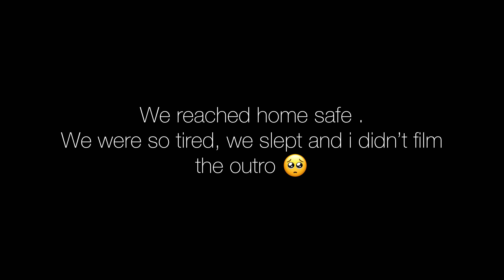KARJAT STAYCATION VLOG | MVLOGS | MEGHNA ROW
Hello !!
Here's my first vlog ever. This was our first staycation with Simba at Ninad Farmstay in Karjat. I hope you guys like it, do comment and let me know !!

FYI:
My age: 22
City im from: Mumbai